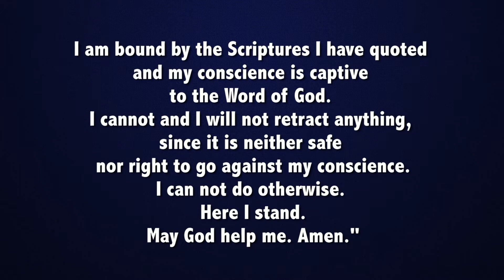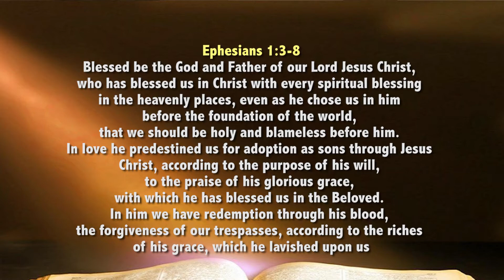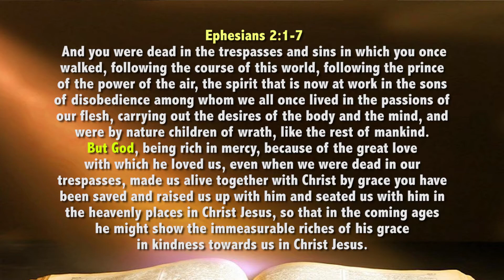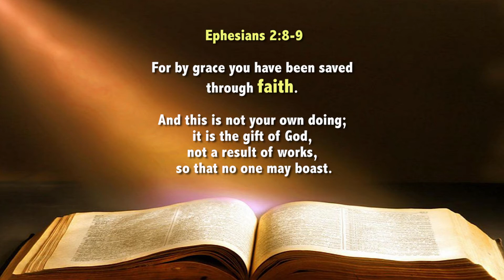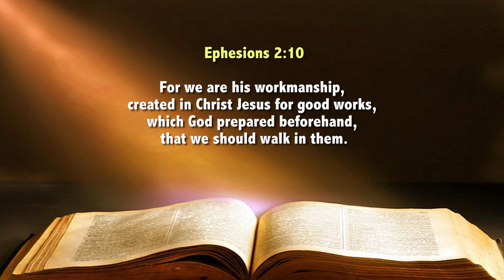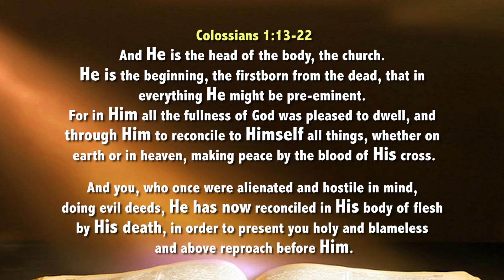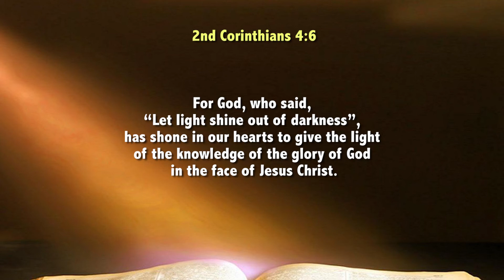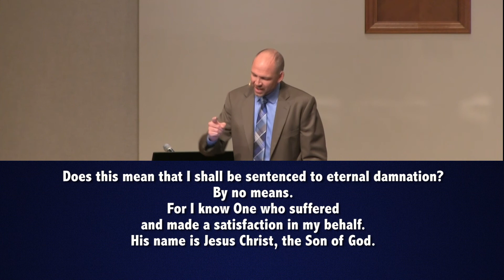The Gospel in Five Truths … Darien Bowers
Five Statements of the corrective teachings of the Reformation…..
 or …. The Gospel in Five Truths … Darien Bowers
Scripture Alone,
Grace Alone,
Faith Alone,
Christ Alone,
Glorifying God Alone.

Ephesians 1:3-8
 Blessed be the God and Father of our Lord Jesus Christ, who has blessed us in Christ with every spiritual blessing in the heavenly places, even as he chose us in him before the foundation of the world, that we should be holy and blameless before him.
In love he predestined us for adoption as sons through Jesus Christ, according to the purpose of his will, to the praise of his glorious grace, with which he has blessed us in the Beloved.
In him we have redemption through his blood, the forgiveness of our trespasses, according to the riches of his grace,8 which he lavished upon us.

Ephesians 2:1-7
 And you were dead in the trespasses and sins in which you once walked, following the course of this world, following the prince of the power of the air, the spirit that is now at work in the sons of disobedience among whom we all once lived in the passions of our flesh, carrying out the desires of the body and the mind, and were by nature children of wrath, like the rest of mankind.
But God, being rich in mercy, because of the great love with which he loved us, even when we were dead in our trespasses, made us alive together with Christ—by grace you have been saved—and raised us up with him and seated us with him in the heavenly places in Christ Jesus, so that in the coming ages he might show the immeasurable riches of his grace in kindness towards us in Christ Jesus.

Ephesians 2:8-9
For by grace you have been saved through faith.
And this is not your own doing; it is the gift of God, not a result of works, so that no one may boast.

Romans 5:1
Therefore, since we have been justified by faith, we have peace with God through our Lord Jesus Christ.

Ephesians 2:10

2 Tim. 3:16-17
All Scripture is breathed out by God and profitable for teaching, for reproof, for correction, and for training in righteousness, that the man of God may be competent, equipped for every good work.

He has delivered us from the domain of darkness and transferred us to the kingdom of his beloved Son,14 in whom we have redemption, the forgiveness of sins.

He is the image of the invisible God, the firstborn of all creation.

For by him all things were created, in heaven and on earth, visible and invisible, whether thrones or dominions or rulers or authorities—all things were created through him and for him.

And he is before all things, and in him all things hold together.

And he is the head of the body, the church. He is the beginning, the firstborn from the dead, that in everything he might be pre-eminent.

For in him all the fullness of God was pleased to dwell, and through him to reconcile to himself all things, whether on earth or in heaven, making peace by the blood of his cross.

And you, who once were alienated and hostile in mind, doing evil deeds, he has now reconciled in his body of flesh by his death, in order to present you holy and blameless and above reproach before him.

2nd Corinthians 4:6

For God, who said, “Let light shine out of darkness”, has shone in our hearts to give the light of the knowledge of the glory of God in the face of Jesus Christ.

Ephesians 1:11-14

In him we have obtained an inheritance, having been predestined according to the purpose of him who works all things according to the counsel of his will, 12 so that we who were the first to hope in Christ might be to the praise of his glory.

In him you also, when you heard the word of truth, the gospel of your salvation, and believed in him, were sealed with the promised Holy Spirit,  who is the guarantee of our inheritance until we acquire possession of it, to the praise of his glory.